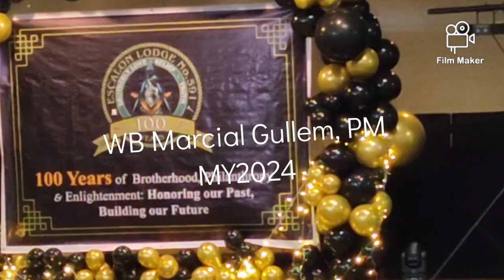Escalon Lodge Installations of Officers